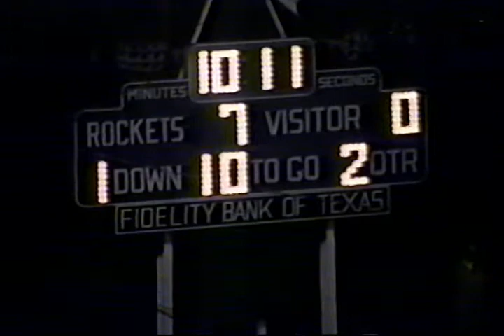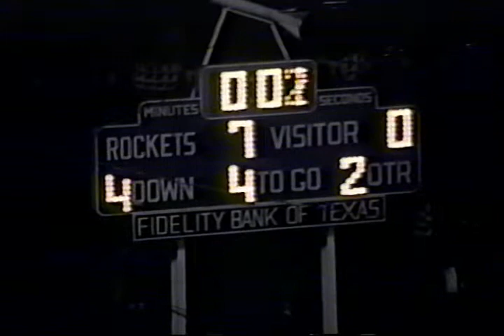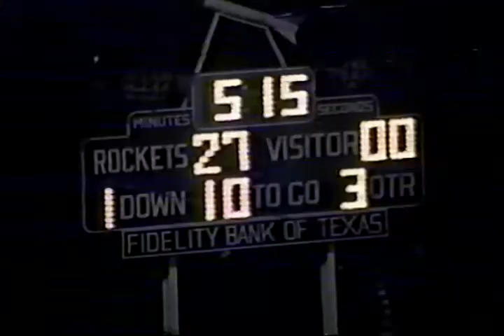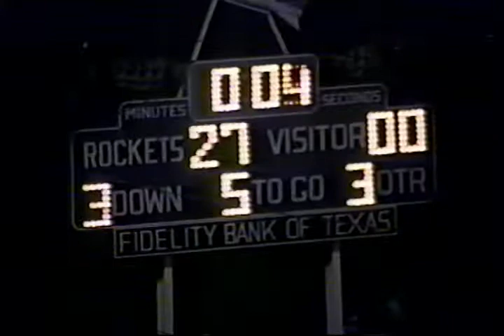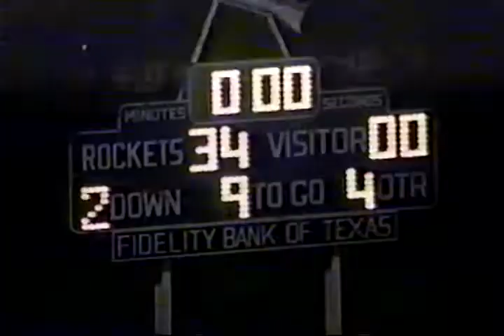Robinson vs Troy (1993)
34-0 win; 22 October 1993